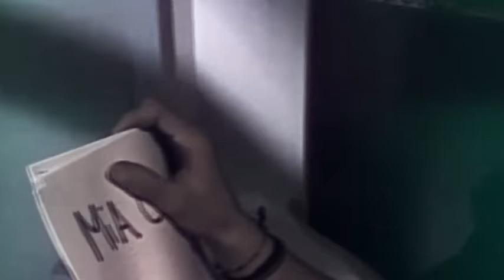Tesoro Mio — Guillermo Davila Y Kiara